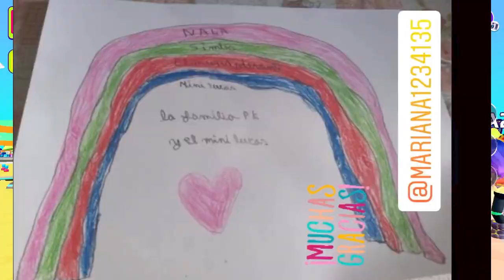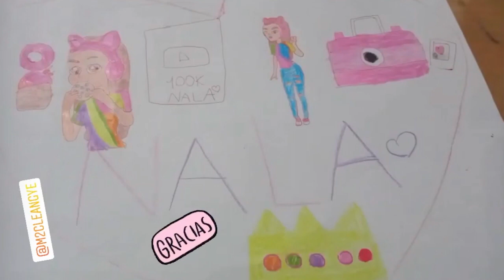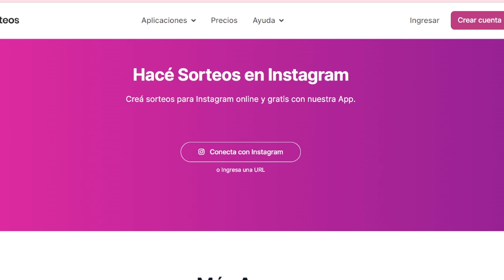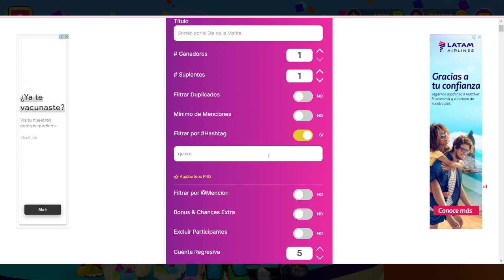REACCIONANDO a DIBUJOS EPICOS de MIS SUSCRIPTORES en PK XD 😲*ANUNCIO EL GANADOR DEL SORTEO 🥳* NALA 💞